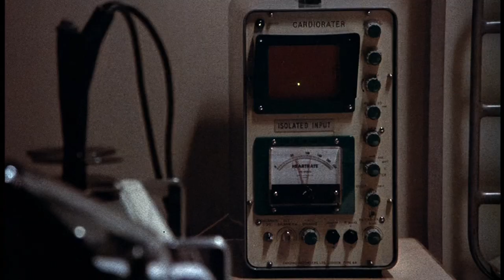The Mackintosh Man - Trailer (Upscaled HD) (1973)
Directed by John Huston, from a screenplay by Walter Hill.
Joseph Rearden (Paul Newman) is British Intelligence's man on the inside. It's his job to infiltrate the enemies and convince them he's one of them. And he must get through it alive in this tense and tricky thriller.

Note:
Taken from the 2006 DVD from Warner Home Video.